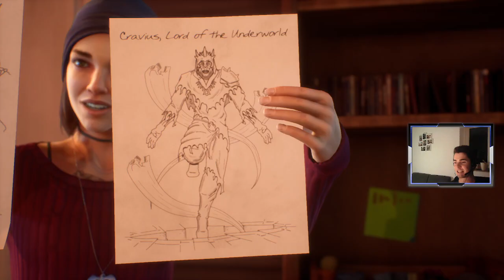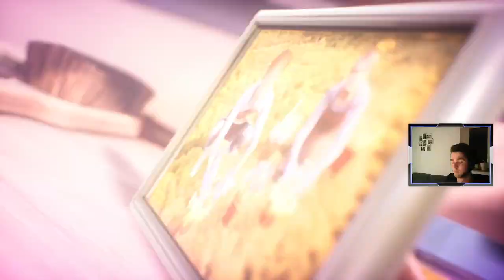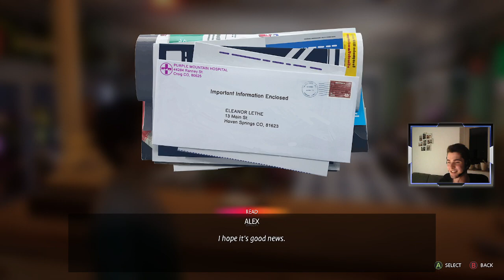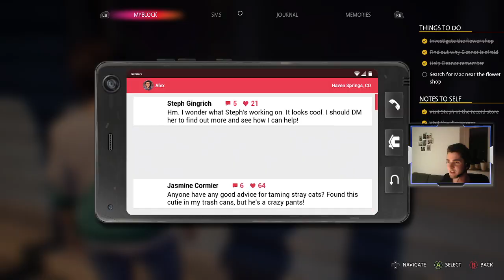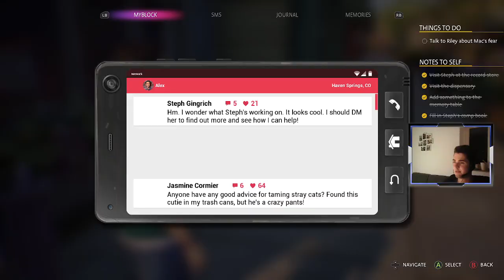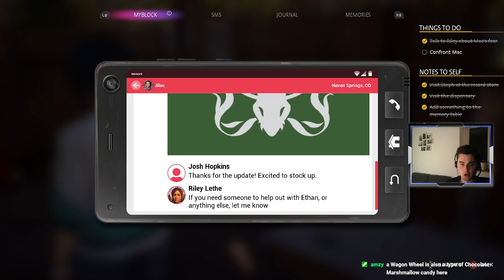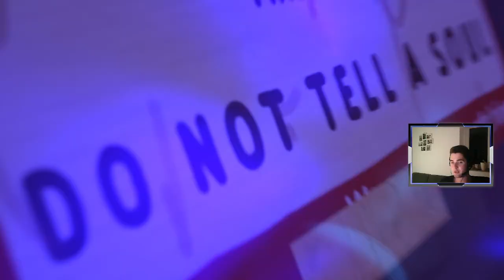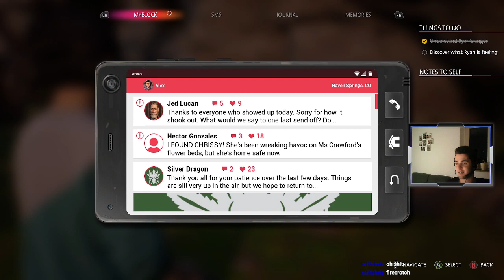It's time again - Life is Strange: True Colors (First Playthrough) #3